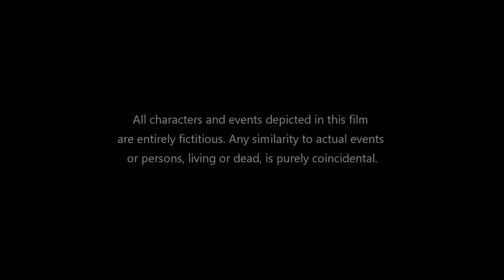Chandni Full Movie | Rishi Kapoor | Sridevi | Vinod Khanna | Sushma Seth | Review & Facts HD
Chandni is a 1989 Hindi Movie directed and co-produced by Yash Chopra from a story written by Kamna Chandra with a screenplay by Umesh Kalbagh, Arun Kaul, and Sagar Sarhadi. The film stars Sridevi in the titular role of Chandni Mathur, a young effervescent woman torn between two suitors played by Rishi Kapoor and Vinod Khanna